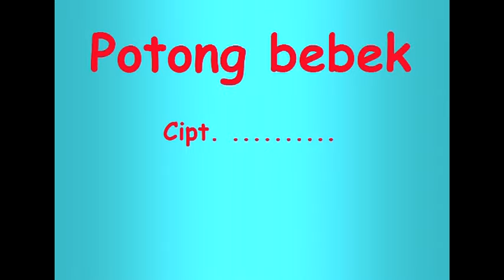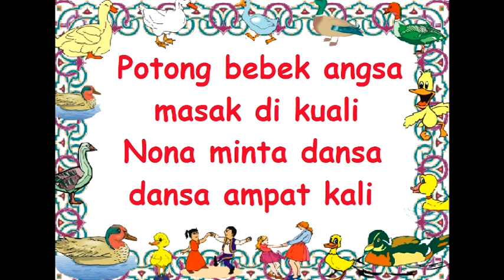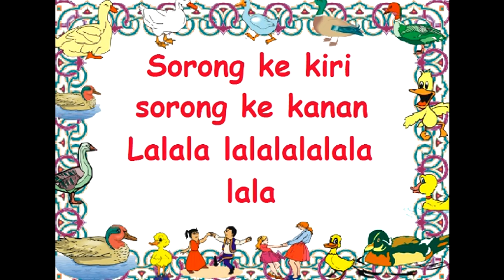lirik POTONG BEBEK - Lagu Anak - Cipt. .......... - Musik Pompi S.